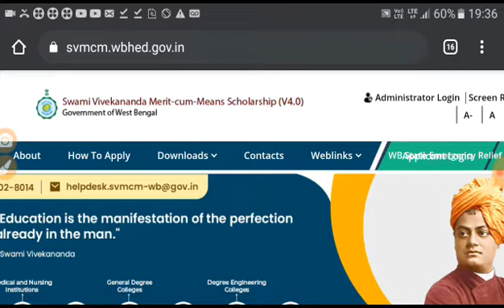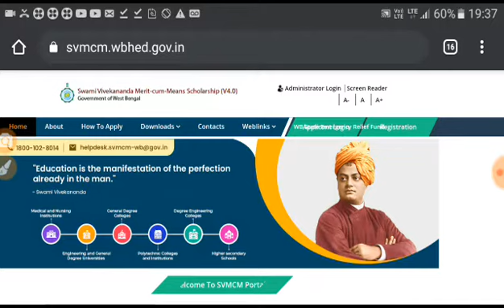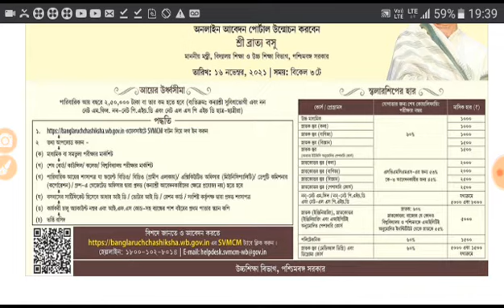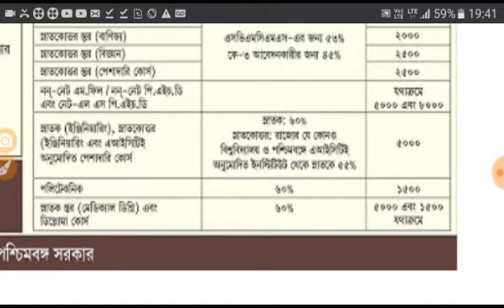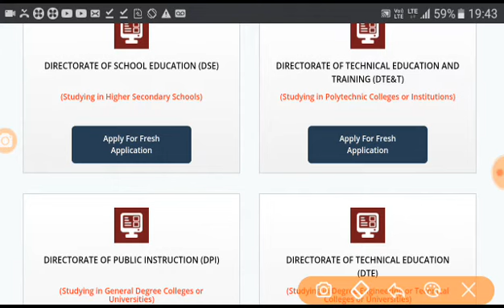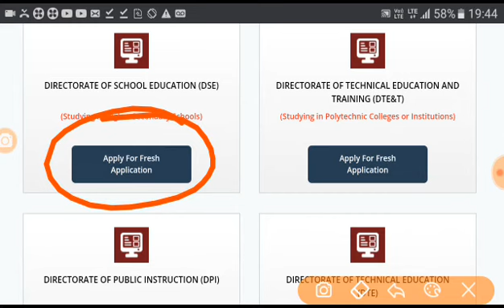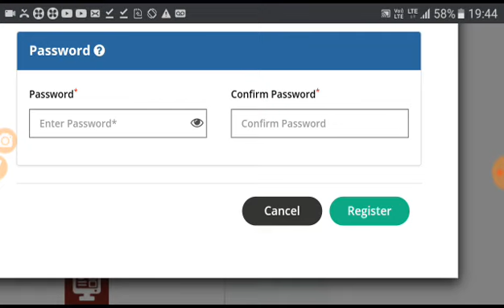স্বামী বিবেকানন্দ মেরিটকাম মেন্স স্কলার্শিপ আবেদন শুরু হলো।